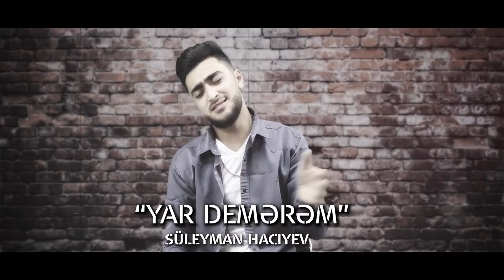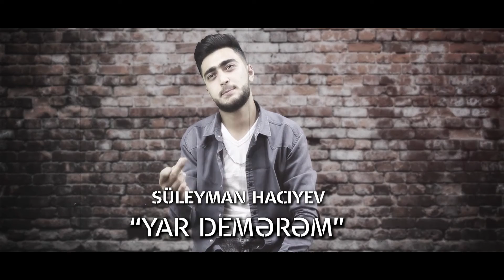Yar Demərəm- Süleyman Hacıyev klip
Yeni klipimiz buyurub baxin paylaşıb dəstək olun